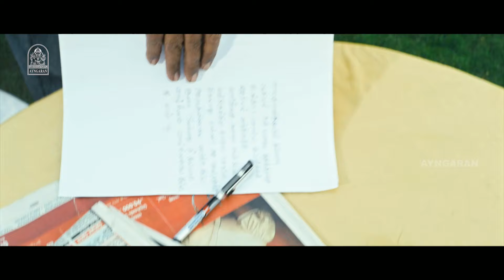எனக்கு உங்கள ரொம்ப பிடிச்சிருக்கு ! |Pani Vizhum Nilavu HD Movie | Pandiarajan |Kovai Sarala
ayngaran - Watch Actor Pandiarajan' s HD Movie Scenes ' Pani Vizhum Nilavu ' . The Movie ' Pani Vizhum Nilavu ' Was Directed by Kaushik Lakshmi Narasimhan . The Movie Stars Eden Kuriakosse , in the Lead Roles, with Pandiarajan , Kovai Sarala in the Supporting Roles.

Movie Credits

Directed  by : Kaushik Lakshmi Narasimhan

Starring
Pandiarajan
Kovai Sarala